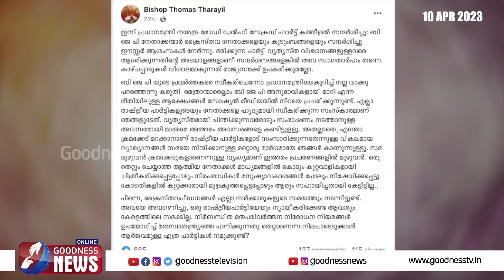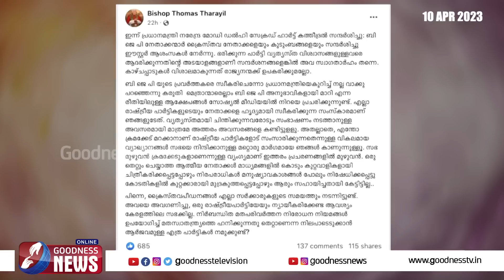മെത്രാന്മാരെല്ലാം ബി ജെ പി അനുഭാവികളായി മാറിയോ?| MAR THOMAS THARAYIL |BJP|VISHU|EASTER | GOODNESS TV